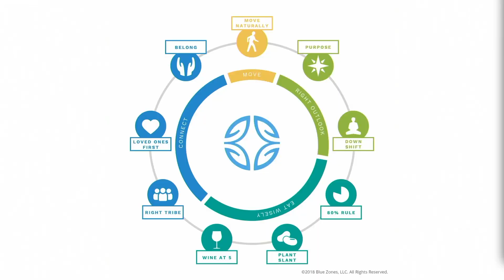Standing up for the Common Good | Rev. Cammy Gaston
Guest preacher Cammy Gaston shares with us a message titled "standing up for the common good" as we celebrate the United Women in Faith organization.